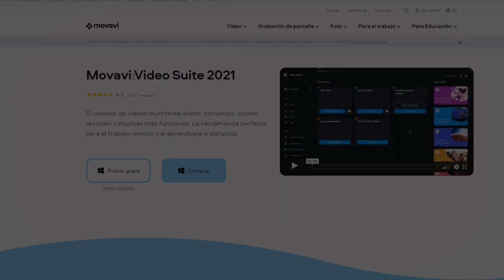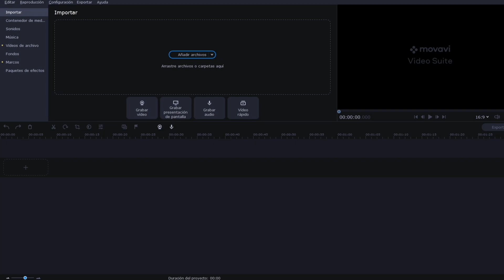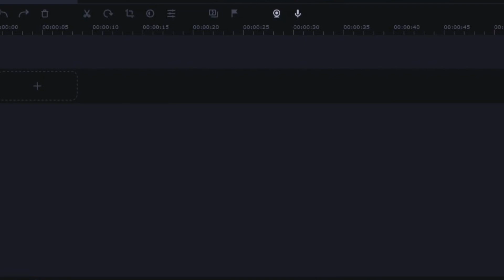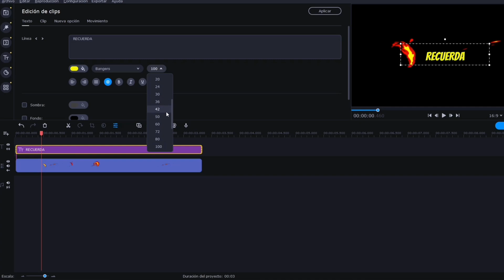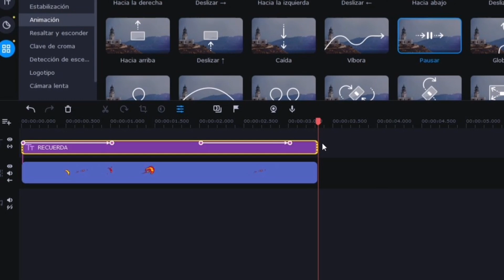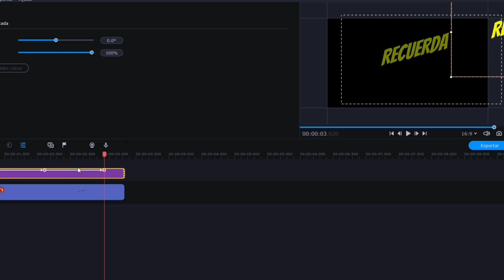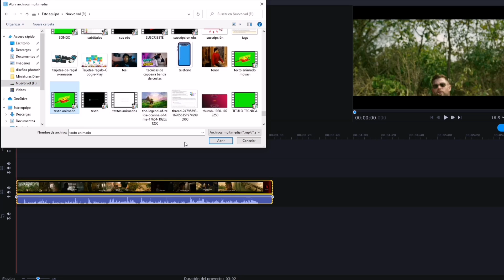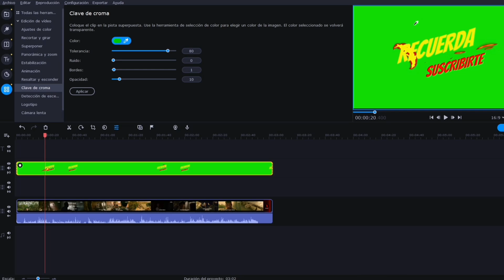🔆 Como hacer INCREIBLES TEXTOS ANIMADOS para tus VIDEOS de YouTube 🔆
Hoy aprenderás Como hacer INCREIBLES TEXTOS ANIMADOS para tus VIDEOS de YouTube.